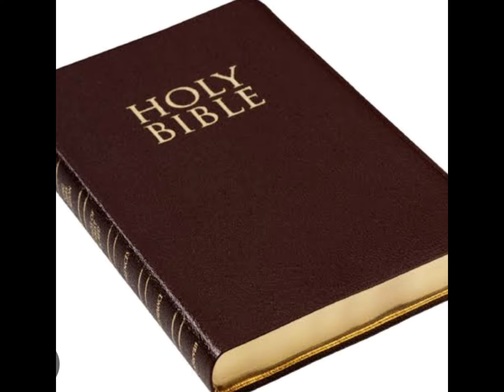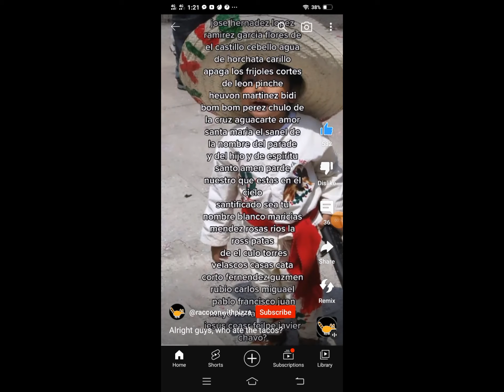My entire albums: